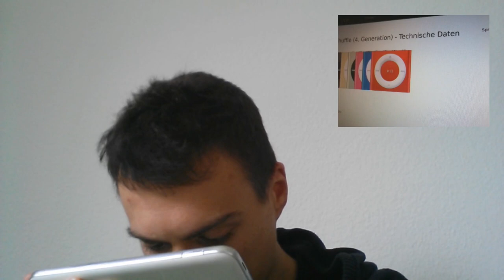[REACTION] Ich habe meinen iPod... REPARIERT!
Das Video, das ich versuchte, zu machen, war so scheiße, dass ich meine Reaktion darauf gleich aufnehmen musste.
Komisch, dass meine Videos schlecht bewertet werden, ohne dabei zu begründen, warum. Diese Bewertungen sind mir egal.